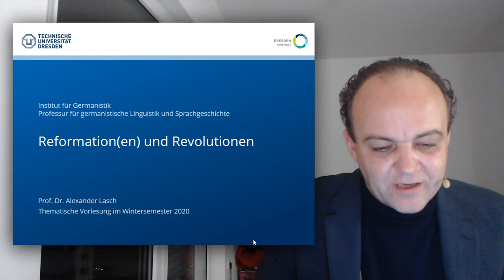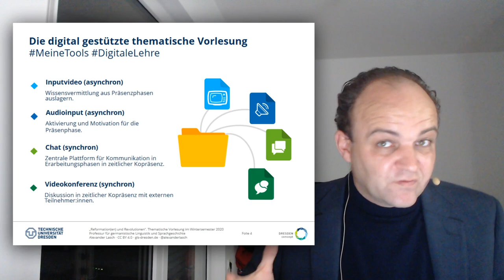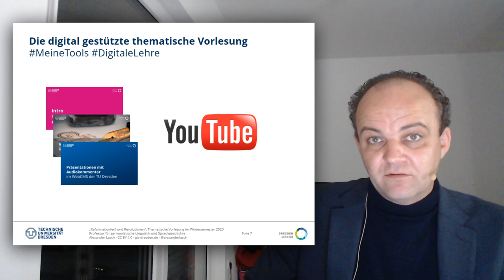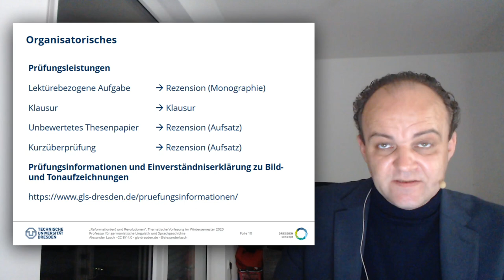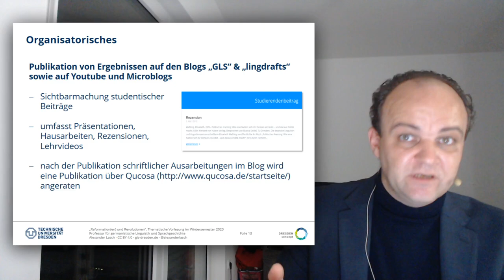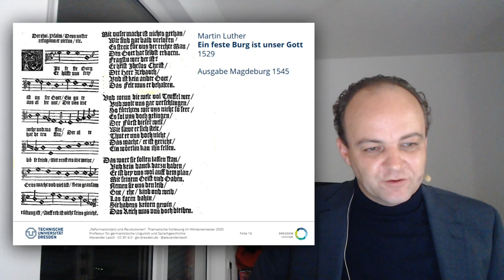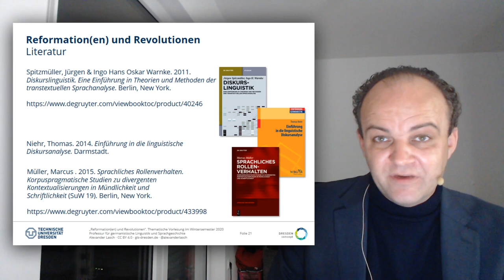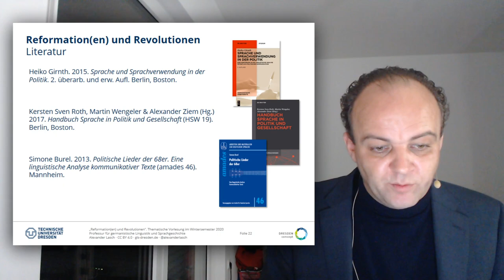Thematische Einführung (VL "Reformation(en) und Revolutionen") (TU Dresden // GSW)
Einführung zur Vorlesung mit organisatorischen Informationen und einem ersten exemplarischen Themenaufriss.

00:30 Begrüßung
02:26 Organisatorisches
12:13 Thematischer Aufriss